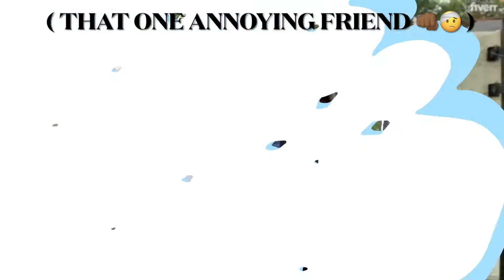That one annoying friend 👊🏾🤕